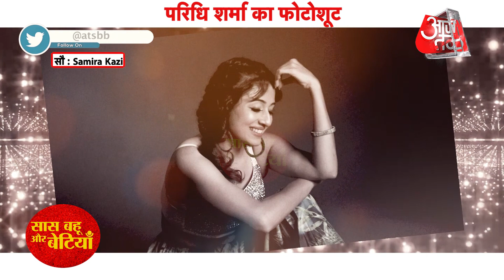Exclusive Photoshoot of Paridhi Sharma Styled by Mohit Kapoor with Saas Bahu Aur Betiyaan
Checkout Exclusive Photoshoot of Paridhi Sharma Styled by Mohit Kapoor with Saas Bahu Aur Betiyaan